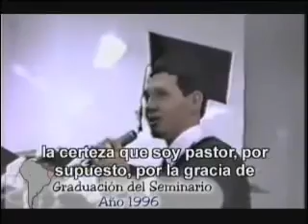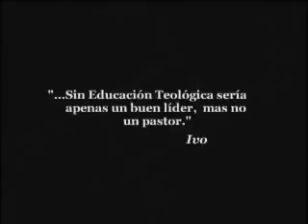Pr Ivo Pinheiro - Testemunho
Testemunho do Pastor da Igreja do Nazareno Central do Paulista, Paulista-PE